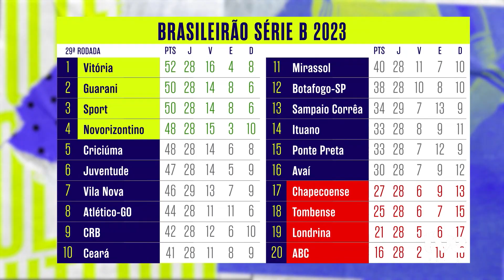O VITÓRIA RETORNA A CAMPO COM UM OBJETIVO VOLTAR A VENCER FORA DE CASA | TVE REVISTA 21/09/23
Baianão Feminino na tela da TVE. Domingo tem "BAVI" no primeiro jogo da final, a partir das 03 e 55 da tarde, direto do Barradão. E as "mulheres de aço" buscam o quarto título consecutivo do campeonato estadual.